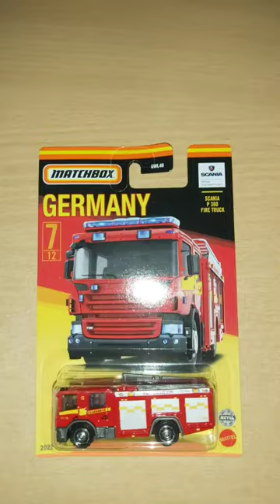Matchbox Germany Series 2022 Scania P 360 Fire truck Metal MATTEL 7/12 Deutschland diecast